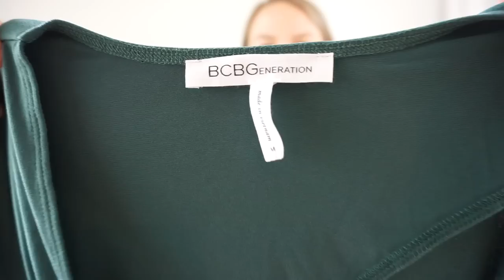HUGE Goodwill Outlet Haul - Thrift With Me at the Bins to Sell on Poshmark & eBay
Today I have a HUGE Goodwill Outlet (Bins) haul for y’all! In this thrift with me, I found 31.8 pounds worth of clothing for my reselling business!! Some of the amazing brands I found include Madewell, Buck Mason, & Lululemon. I will either sell these items in my online reselling business (on Poshmark & eBay), bring them to a consignment store (Crossroads or Buffalo Exchange), or I will put them in my mall brand boxes (@mogibox)!

Intro: Going Up? by John Runefeld

Chapters:
Intro - 0:00
Bins Trip - 1:20
Haul - 6:04
Totals & Outro - 22:26